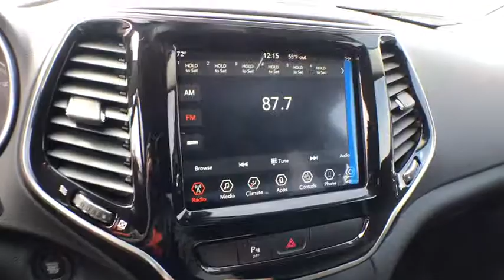2019 Jeep Cherokee Coopersville, Muskegon, Grand Haven, Spring Lake, Grand Rapids, MI C19303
Bright White Clearcoat New 2019 Jeep Cherokee available in Coopersville, Michigan at Betten Baker CDJR. Servicing the Muskegon, Grand Haven, Spring Lake, Grand Rapids, MI area.

Bright White Clearcoat 2019 Jeep Cherokee Limited 4WD 9-Speed 948TE Automatic 3.2L V6 10 Speakers, Automatic temperature control, Blind spot sensor: Blind Spot Monitoring System warning, Brake assist, Electronic Stability Control, Front dual zone A/C, Fully automatic headlights, Heated front seats, Memory seat, Power driver seat, Power Liftgate, Power steering, Power windows, Quick Order Package 26G, Radio: Uconnect 4 w/8.4' Display, Remote keyless entry, Steering wheel mounted audio controls, Wheels: 18' x 7' Polished/Painted Aluminum. Some incentives are conditional. See dealer for qualifications. Recent Arrival!